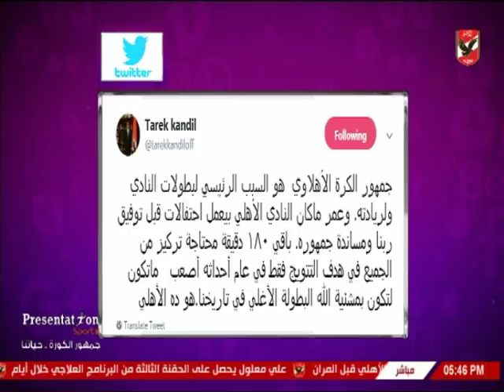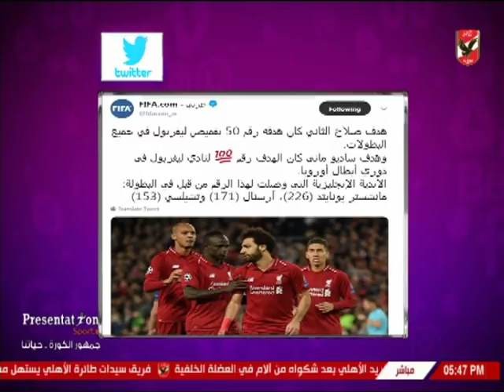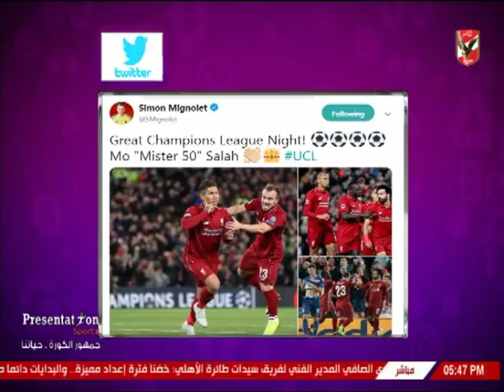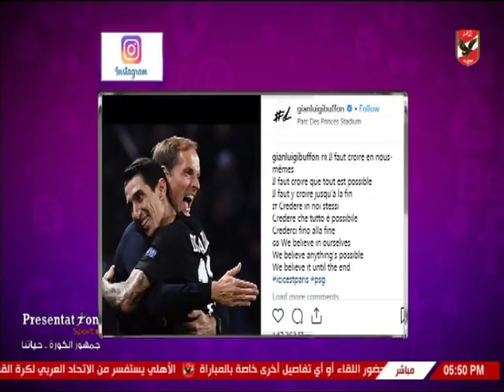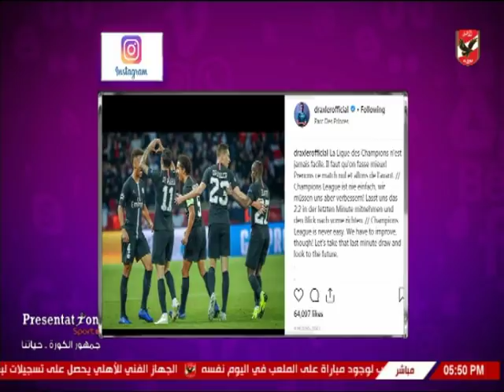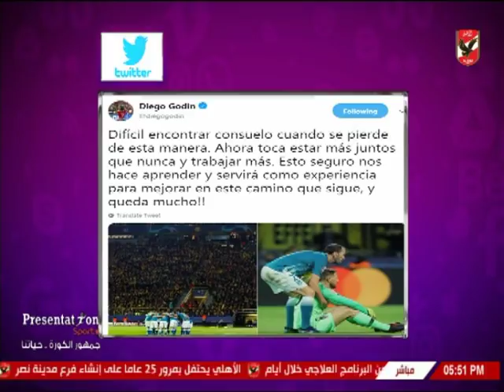أميرهشام واخبار المحترفين والكرة العالمية عبر السوشيال ميديا